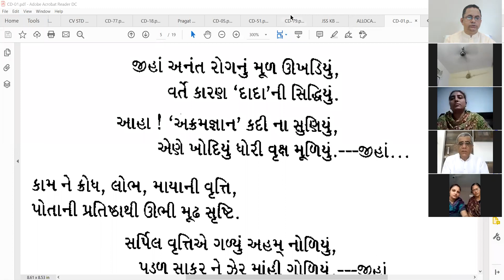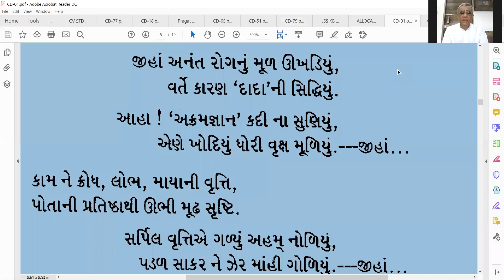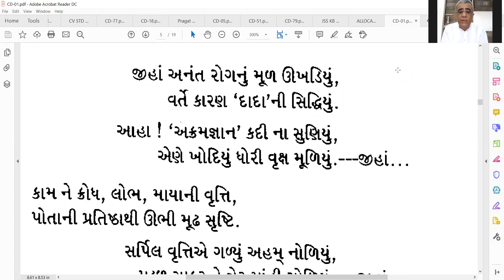9 Jul 2020 Dada Bhagwan JSS Aptaputra Nimeshanandji Gujarati Satsang from Singod India